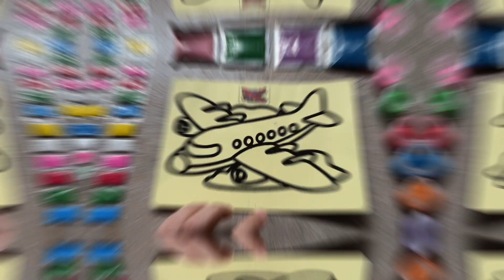SAND PAINTING | COLORING CUTE AEROPLANE USING COLORED SAND |SAND ART KAWAII AIRPLANE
sandpainting coloring tranhcát Tô màu tranh cát máy bay | Airplane | Sand pictures | Colored Sand Painting